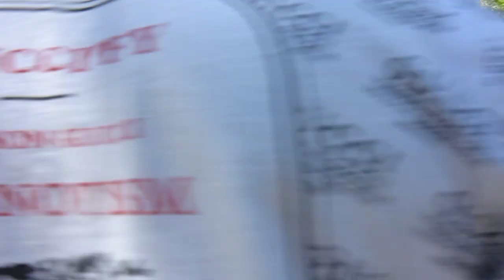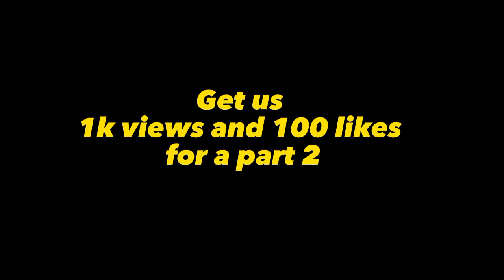BOXING🥊 EVENT PART 1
check it Out 💥 Paradise Boyz came with a banger of a video🥶we just don't disappoint y'all 😎

HOPE YALL ENJOYED THE B🥊bOXING🥊 VIDEO🔥
GET US TO 1K VIEWS AND 100 LIKES FOR A PART .2.
The Goal 1k views on this video🔥